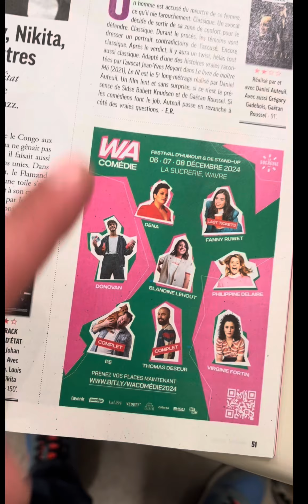Vlog tournée #2 Welkenraedt